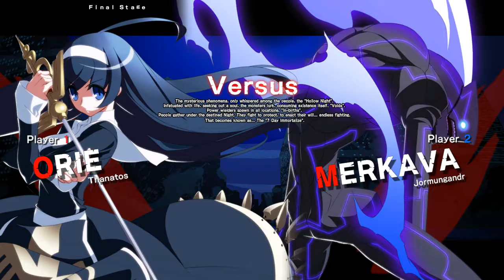Under Night In-Birth Exe: Late [PC]Orie Arcade Mode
Under Night In-Birth Exe: Late

Meh, Orie is quite boring- but I didn't expect Merkava to be the final opponent.